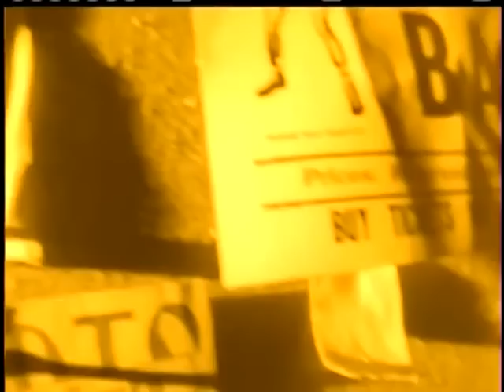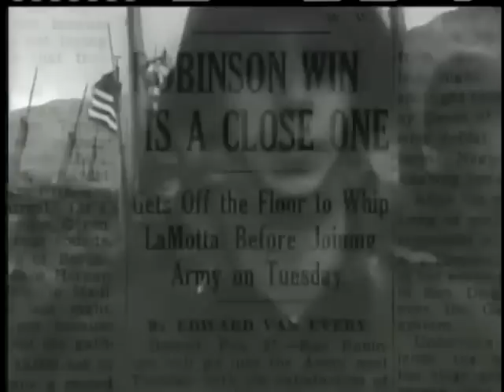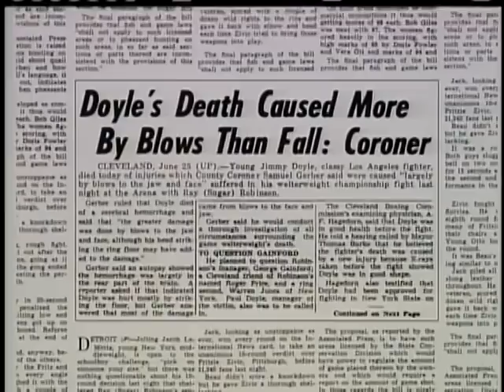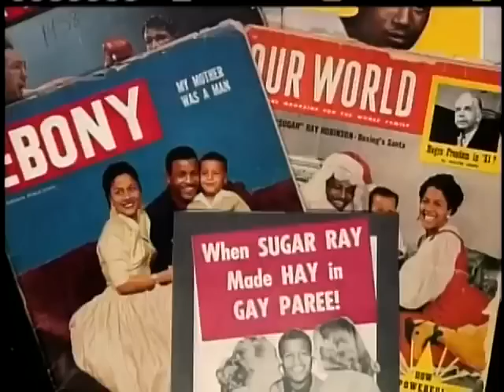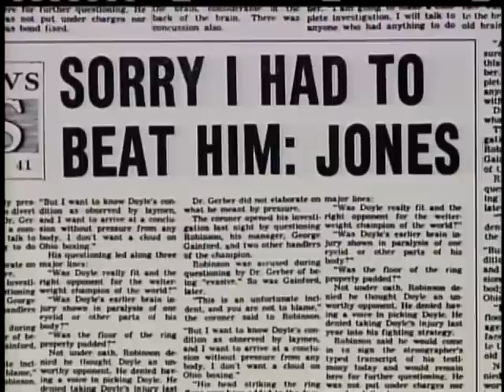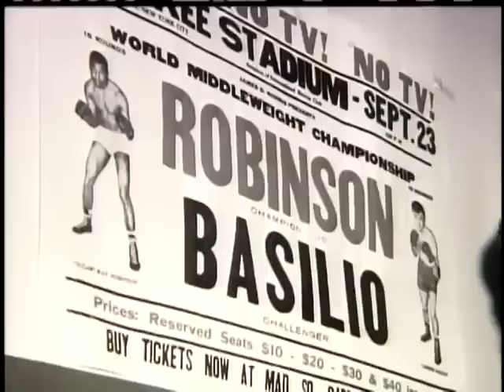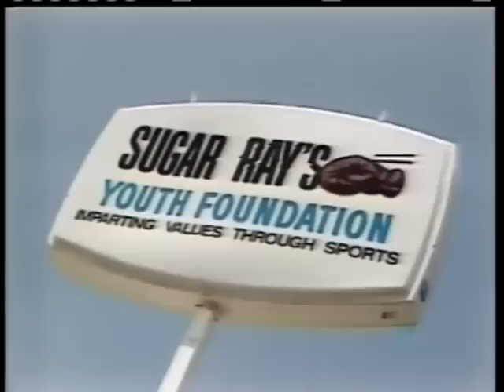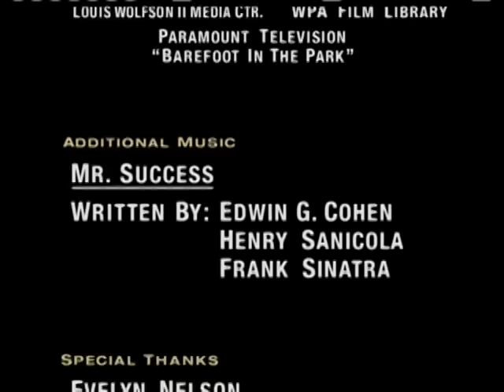'Sugar Ray Robinson The Bright Lights and Dark Shadows of a Champion' Documentary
The Bright Lights and Dark Shadows of a Champion. Documentary